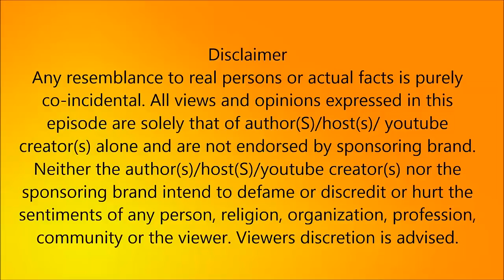மூளை இல்லாத சசிகலா கட்சியினர் ! ஸ்டாலின் அதிரடி பேச்சு !